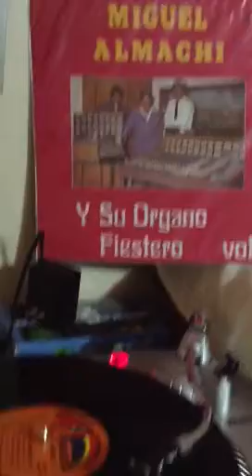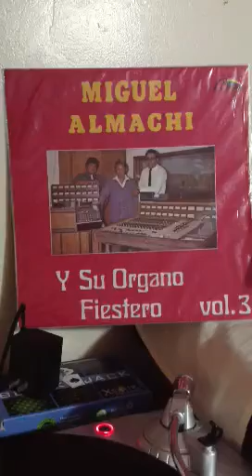Casarme contigo Miguel almachi JUSTIN Mix & BOOKERMANIA